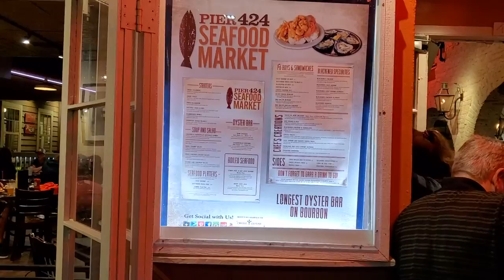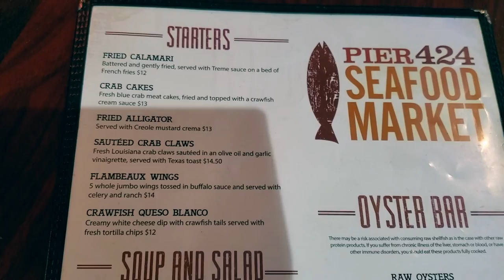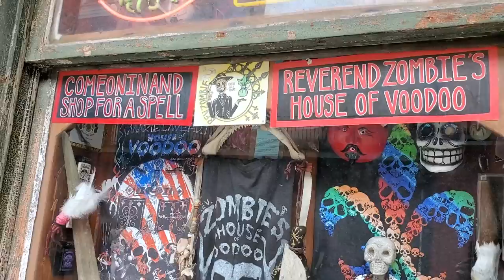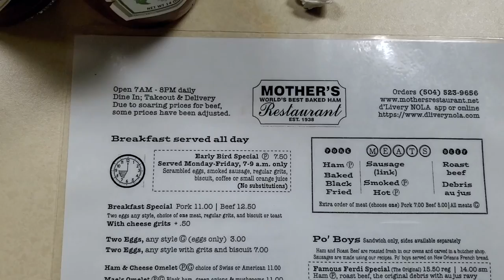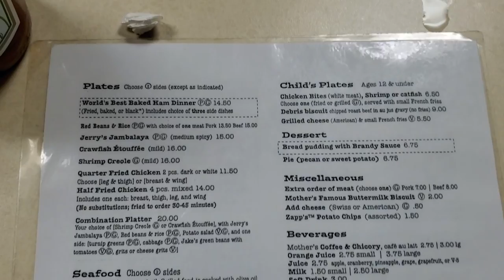One of the strangest places on earth || Glad I didn't travel here alone.